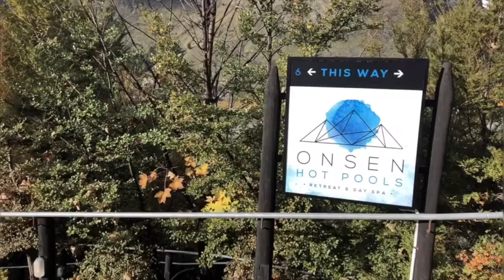Onsen Hot Pools